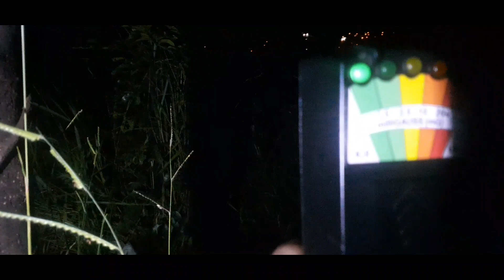A tenebrosa mata do Veneza ... parte 1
lugar sinistro com uma história muito triste

canais parceiros

kn divulgações

o diário de jacky